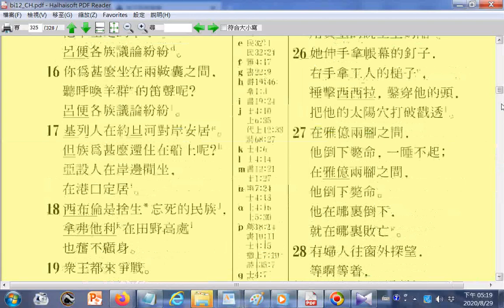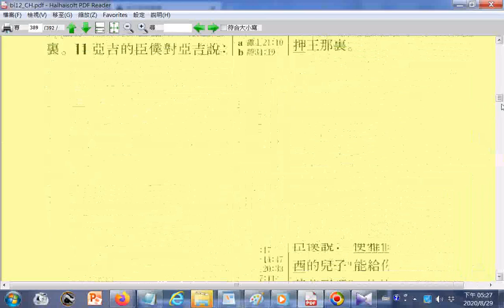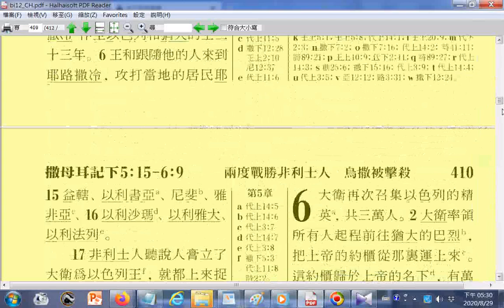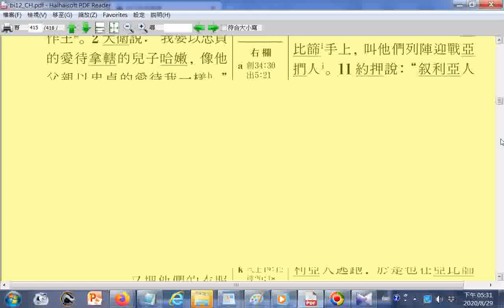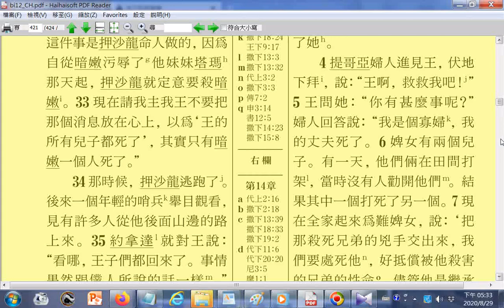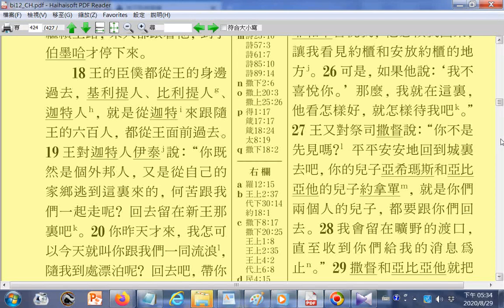bi12_CH_-PG232...425+1728地圖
20200823世界疫情參考網址 筆者附錄: 現今道劫並降，揚道於世化劫殃，有求孔孟聖道三寶心法就不枉費今生來世間。世間財世間用--生不帶來，死不帶去，或是給以後不相識的人用，但是得三寶心法卻能帶著走，在世能逢凶化吉、躲劫避難、改變命運，壽終能超生了死，離苦得樂，智者切莫入寶山而空手回。